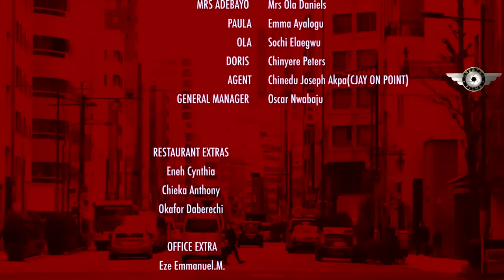The New Rich Neighbor Came 2 Him ACTING As Poor Hungry Beggar Just 2Test If He Wil Truly Love Her-NG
Description : SURVIVING ON RED

SURVIVING ON RED